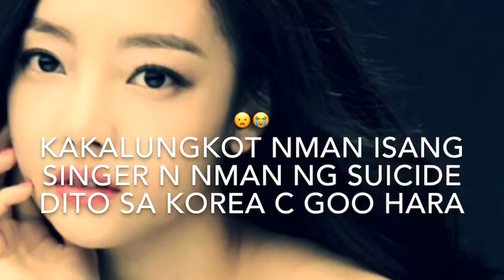Goo hara korean famous singer found dead in his house today so sad 😞 R.I.P.